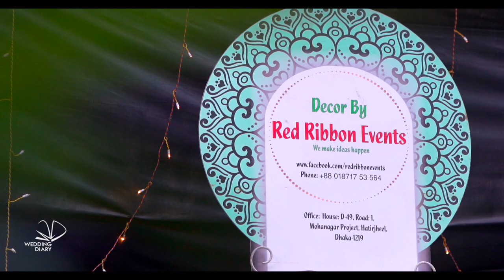Ayaz Sunnat E Khatna Trailer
Ayaz Bin Hassan
Sunnat E Khatna Trailer